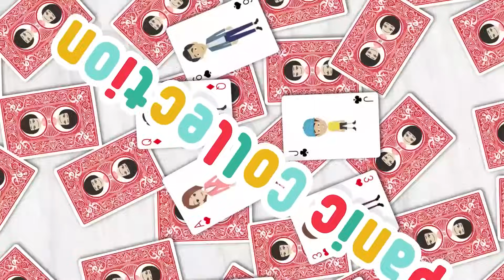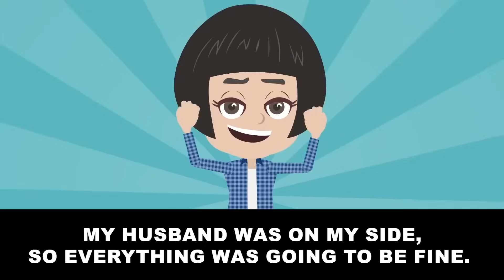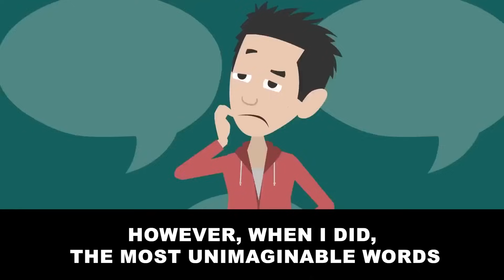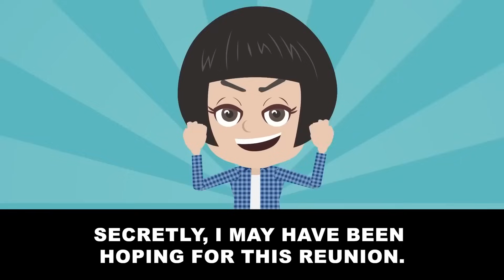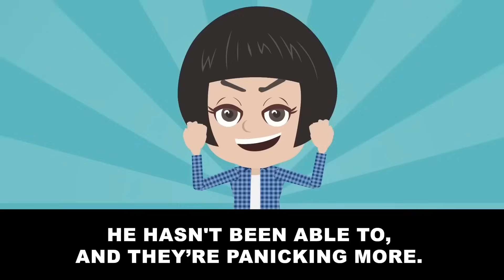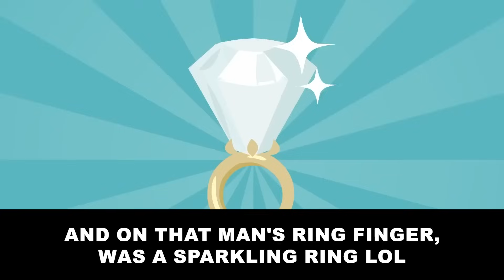My husband and his mother threw me away when I was unable to get pregnant…